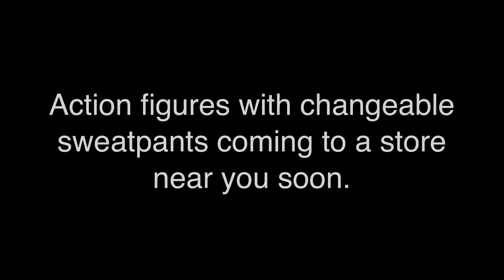AoM Santorini Submission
(This is a joke people no hate intended)
My best work yet hope they pick me so I can get the recognition I need. Thanks to everyone who helped me make it this far, the future holds great things, I can feel it.
- JD
(This video is not ment to be taken seriously and is just for fun, I have great respect for all the athletes who entered into this competition)

Inspired By Callum Powell